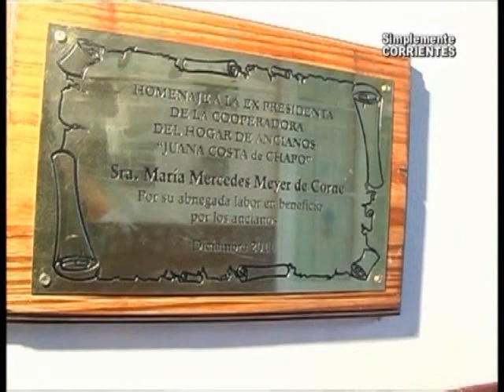028 - Hogar de Ancianos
Inauguraciones en el Hogar de Ancianos . . . .